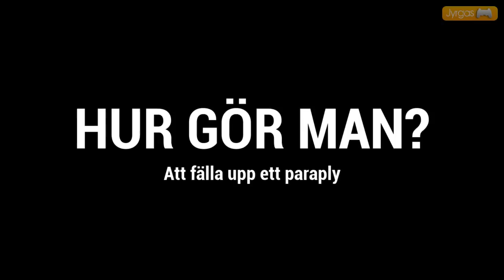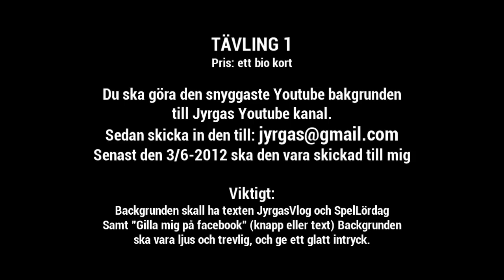Vlog nummero 230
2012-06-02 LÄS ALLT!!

Kopiera och dela till alla
Jag skulle bli jätte glad om du ville nominera jyrgas

nominera-till-Blog-Awards-2012

I kategorin: Årets blogstar